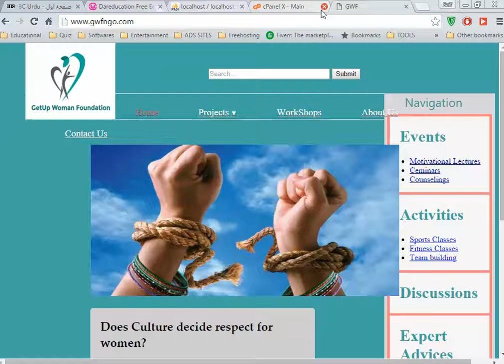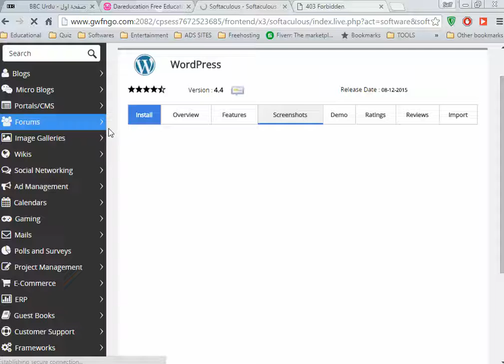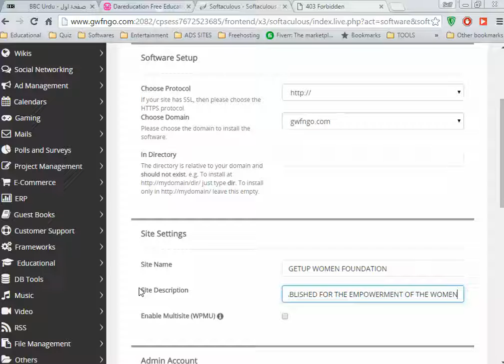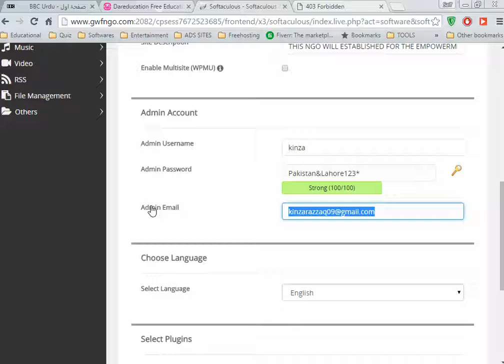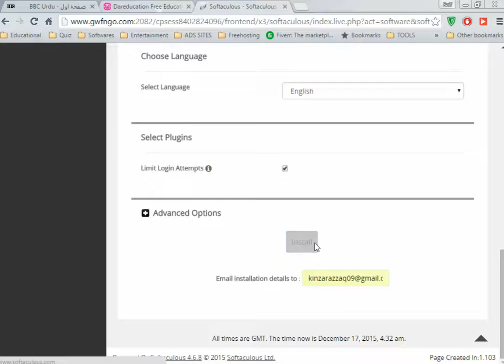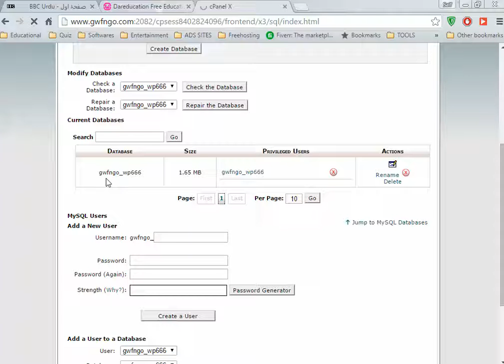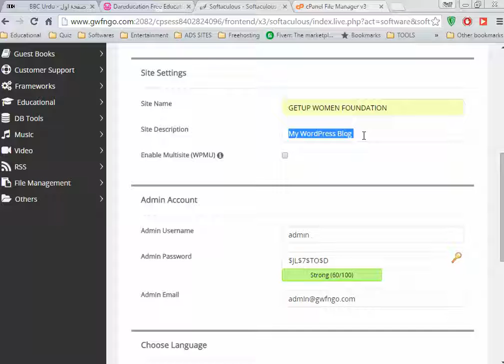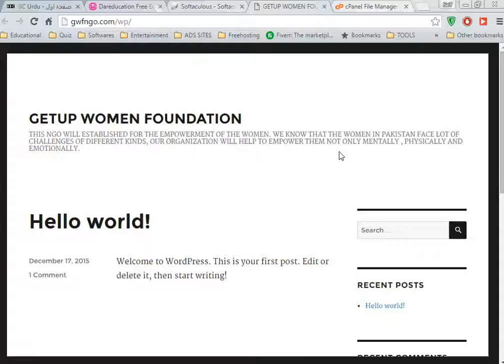5 MINUTE WORDPRESS INSTALL PART 2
5 minute WordPress install, ads on WordPress,  about WordPress